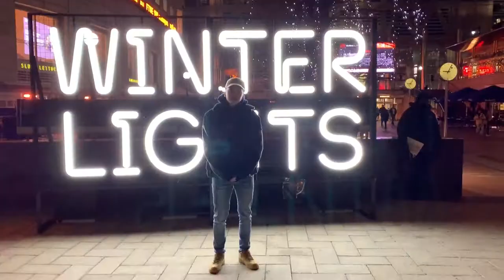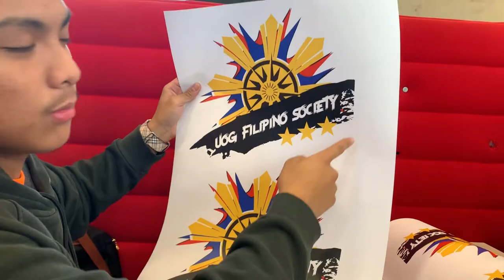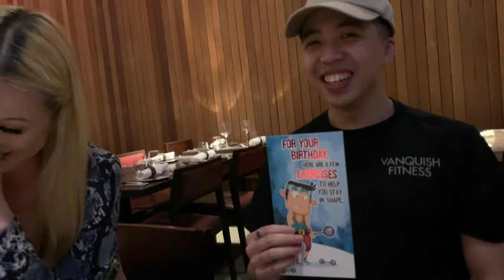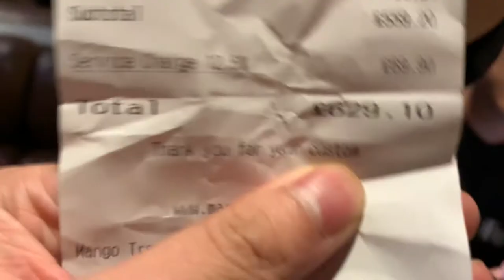£629.10 BILL FOR MY BIRTHDAY DINNER!?!? *CRIED?*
I didn't release a video last week as I had course work, but hopefully i release the next video sooner! I hope you enjoy the video!!

For any improvements or any other kind of content, let me know by commenting below!